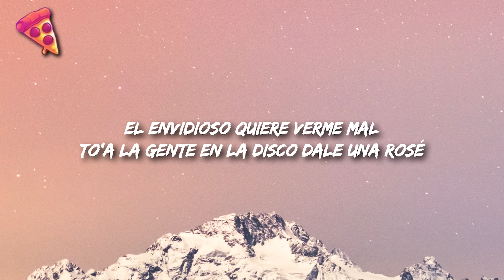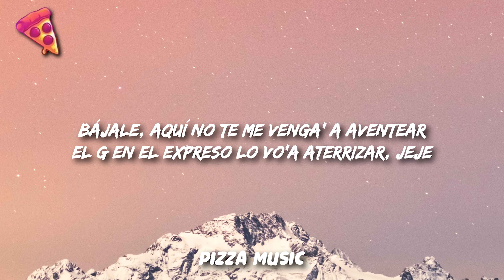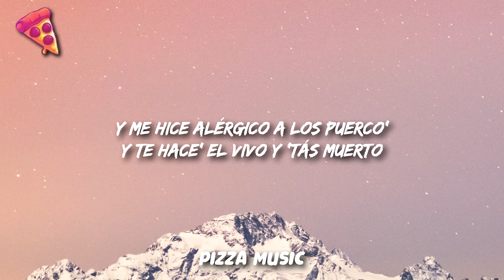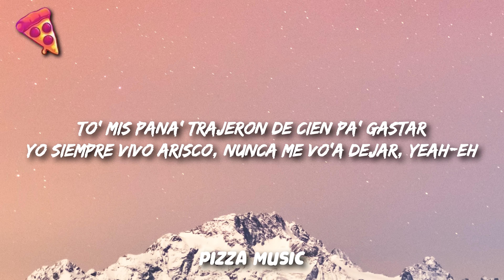OZUNA x OVI - Envidioso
Song: OZUNA x OVI - Envidioso

[Letra de "Envidioso"]

[Intro: Ozuna]
Woh-oh, jaja
Ustede' saben ya, ustede' saben ya (Prr, prr, prr)
Ustede' saben ya (Woh-oh-oh; ja)

[Coro: Ozuna]
El envidioso (El envidioso) quiere verme mal (Woh-oh)
To'a la gente en la disco dale una Rosé
To' mis pana' trajeron de cien pa' gastar (-tar)
Yo siempre vivo arisco (Yo vivo arisco), nunca me vo'a dejar (No me vo'a dejar)
El R con do' teta' lo customicé, toa' la' babie' borracha' pidieron quemar
El envidioso quiere verme mal, jajaja
Tranquilo', chorro 'e cabrone'
De ninguno me vo'a dejar (Prr, prr)

[Verso 1: Ozuna & Ovi]
Cuando llеgo a la disco pido cien botella'
Doscienta' mujеre' que andan en la de ella
Los mío' brillando más que una estrella
No miren pa'l la'o, porque si no te estrella, -ella
Su mirada es de envidia porque progresé, hoy lo noto en su cara
A lo' treinta me retiro yo
Tresciento' en la cuenta, El Oso la marca más cara (Cara)
Las babie' moviendo, la nota subiendo
Yo ando en lo mío
No hay que frontear, ustede' saben ya
Lo' barrio' y to' lo' caserío'
Pues sí, cabrón, estoy crecío'
En latinoamérica soy malparío'
El ticke' en F pásaselo al tío
Creo que desconfi, cabrón, no confío (No confío, oh-oh)
Aquí no venga' a inventar
O te va' a quedar, te vamo' a interceptar (Prr, prr)
Cinco año', cabrón, sin fallar
Me tiran, pero aquí no van a llegar (No me van a llegar)
No me hagan las vía' entallar
Tírense en lo' barco', le' vamo' a encallar
Lo tuyo siempre e' querellar
Tú sabe', conmigo e' que meno' tú puede' frontear
Frontear, te vo'a etiquetear
Con una yal e' que te vamo' a setear
Bájale, aquí no te me venga' a aventear
El G en el expreso lo vo'a aterrizar, jeje
¿Qué fulano 'e que tal?
No llamo a nadie, cabrón, me sé baquear (Me sé baquear)
Yo mismo mis guerra' las vo'a financiar
To' el mundo con palo', te dije que aquí eso e' legal, legal (¡Yah!)

[Coro: Ovi]
El envidioso quiere verme mal (Quiere verme mal)
To' mis pana' trajeron de cien pa' gastar (Ah)
Yo siempre vivo arisco (Eh-eh), nunca me vo'a dejar (No me vo'a dejar)
El R con do' teta' lo customicé, to'a la' babie' borracha' pidieron quemar (Prr)
El envidioso (¡Prr!) quiere verme mal (Quiere verme mal; ¡yah!)
Yo siempre vivo arisco, nunca me vo'a dejar, yeah-eh
Tranquilo', chorro 'e cabrone' (¡Yeah!)
De ninguno me vo'a dejar (¡Prr!)

[Verso 2: Ovi]
Padecen de envidia, yo eso ya lo sé (¡Yeh!)
Se molestaron porque progresé
I'm on top (Top), los vacié, yeh (¡Prr!; yeh, yeh)
Yo mismo me dio die' (¡Yeh!)
No quedó ninguno en las cancione' (¡No!)
Cualquiera es calle y la calle a ti ya ni te cree
¿Dónde están? Yo no sé
De aquí arriba no se ven
OG como Ñengo (¡Yeh!)
Imposible ser envidioso y feliz al mismo tiempo (¡No!)
Ferra rojo' los asiento'
¿Estás molesto? Yo lo siento
Y cuánto lo siento (Lo siento)
Mi banda con los tambore' te hace un concierto
Lo mío entra por el puerto
Y me hice alérgico a los puerco'
Y te hace' el vivo y 'tás muerto (¡Yeh!)
Te hace' el vivo y 'tás muerto, yeh
To' los que picharon los senté en el banco
Y ya no juegan porque vine yo y se las saqué del cerco (¡Yeh!)
Vivo soñando despierto, ¡yeh! (¡No!)
Con más conexione' que Verizon, cuidándome siempre de los encubierto'
Y no doble cara, sé que tienen do' (¡Do'!)
Una pa' hablar por detrá' y otra pa' de frente mamármelo (Nicky)
Peine, bala', .23 la Glock (¡Prr!)
Mandé a hacer el wrap de Bay al Draco, ¿pa' qué? Pa' matarte con flow
¡Prr! (Jajaja; ¡yah!)

[Coro: Ozuna & Ovi]
Yo siempre vivo arisco (Vivo arisco), nunca me vo'a dejar (No me vo'a dejar)
El envidioso (¡Prr!) quiere verme mal (Quiere verme mal; ja)
To' mis pana' trajeron de cien pa' gastar
Yo siempre vivo arisco (Vivo arisco), nunca me vo'a dejar (Nunca me vo'a dejar)

[Outro: Ozuna]
Ustede' saben ya, ustede' saben ya, ja
Ozuna
Ovi
Rancho Humilde, ja
Kavy
Dí-Dí—, dímelo, Gotay